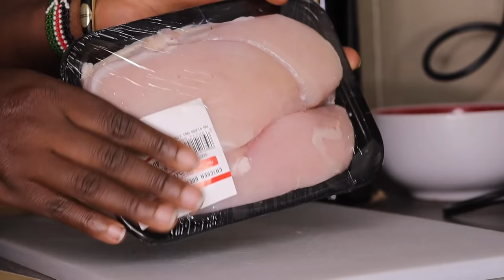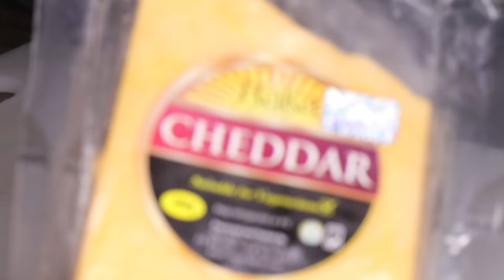Cooking Vlog ,This is What I ate Today!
This is What I ate Today, living alone vlog

First Name: Joyce
Last Name & Account #: Makone B674
Street Address: 17401 Nichols LN STE J
City: Huntington Beach
State: California (CA)
Zip Code: 92647

kemuntobear